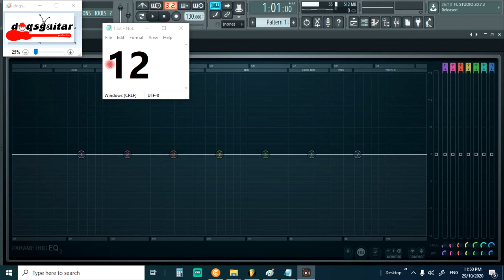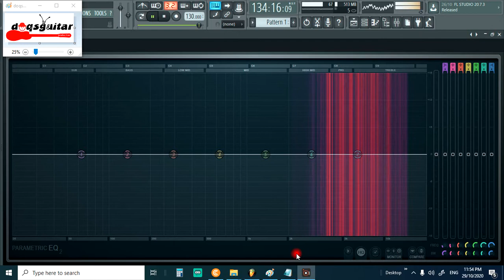Mus & Victor Hatiku Kekal Padamu Drumless( tanpa drum backtrack)